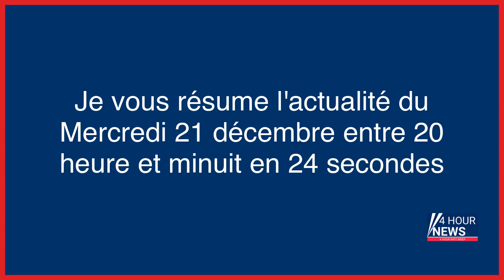Résumé de l'actualité du jour : Mercredi 21 décembre entre 20h et 24h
- «Chloé était allongée dans une mare de sang» : à Blois, le témoignage glaçant de voisins qui l’ont découverte
- Guerre en Ukraine, en direct : Joe Biden promet à Volodymyr Zelensky que les Ukrainiens ne seront « jamais seuls » face à la Russie
- Benyamin Nétanyahou annonce avoir formé un gouvernement